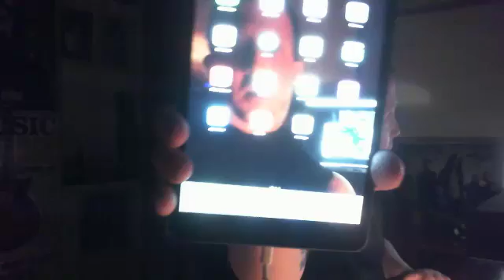I lost a Good Friend Today RIPOZZY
I lost a Good Friend Today RIPOZZY - Captured Live on Ustream